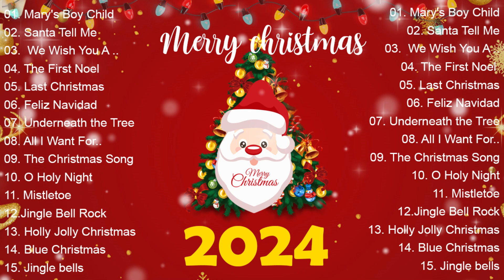Feliz Navidad 🎄Merry christmas 2024 🎄 Christmas songs and carols Vol.01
It's that time of year again! Christmas is quickly approaching, and what better way to celebrate than with some top Christmas songs? In this playlist, you'll find some of the best Christmas music out there, perfect for getting you in the mood for the holiday season! From classic Christmas carols to modern Christmas hits, this playlist has everything you need to get into the holiday spirit!
All sound recordings featured in this video are explicitly owned by or licensed to Timeless Music.
Relaxing christmas songs
Relaxing christmas music
Gold songs
Happy holidays
jolly christmas songs
viral music
top 100 christmas songs
new christmas songs
happy holidays